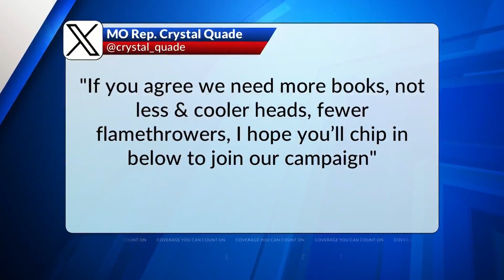Lawmakers respond to flamethrower video backlash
A video showing two Republican state senators from St. Charles County using flamethrowers at a fundraiser is drawing fire around the world.